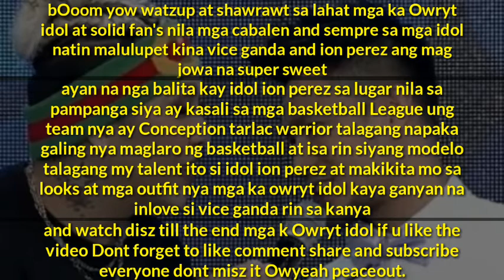iOn Perez | nag ala kyrie irving bumitaw | with funny dance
Plz Support and Subscribe everyone if you like the video dont forget to like comment share and subscribe at my channel and thank you so much for coming and also i hope you enjoy watching keep it up always Dont misz it and godbless peaceout.

2. "its fair use" No copyright is claimed and to the extent that material may appear to be infringed, I assert that such alleged infringement is permissible under U.S and Philippine copyright law.  if you believe material have been used in an unauthorized manner, please contact the poster.
3. this video is not associated with any company or product mentioned on the video.
4. no intention to infringe photos or video used in this video.

ION PEREZ BASKETBALL,HIGHLIGTHS ION PEREZ,ALL STAR GAME 2019 ABS CBN,IONPEREZ,VICEGANDA,STARMAGICBASKETBALL,vivavideo,viceion,TeamViceGanda abscbnallstargames2019 viceion,abscbnallstargames2019,IonPerez,ViceGanda,Basketball,modelsofmanila,models,modelsph,ErvicVijandre,Ion Perez Nagpa-ulan ng 3 point shoot sa Liga Ng Mga Barangay Concepcion Tarlac#viceion,ion perez naglaro sa tarlac,ion perez 3 points king sa taralac,ion perez naglaro ng basketball,ion perez lumahaok sa liha ng barangay,All star game